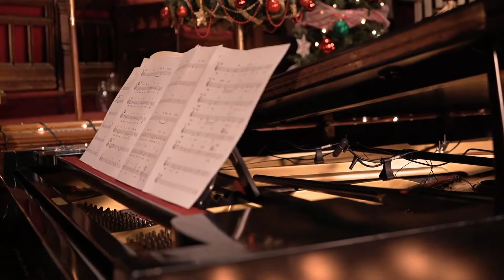River (Joni Mitchell cover, feat. Alana Bridgewater)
Archived from Metropolitan Community Church of Toronto's online concert "Our Gift to You," originally posted on December 5, 2020.

While our 800+ engaged Members help support our work as a spiritual organization, it is the generosity of community members interested in Human Rights and social justice issues that make programs like our LGBTQ+ Refugee Programs and the Triangle Program, even possible.